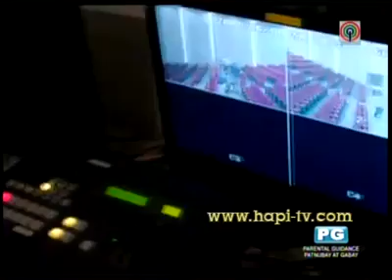City Hunter Tagalog February 20 3/4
Click And Like Anjan Po Lahat Ng Video Ng City Hunter Minsan lang Mag Request :) Pa like Plssss